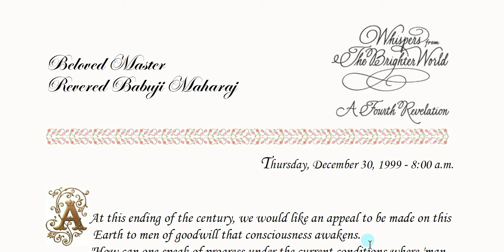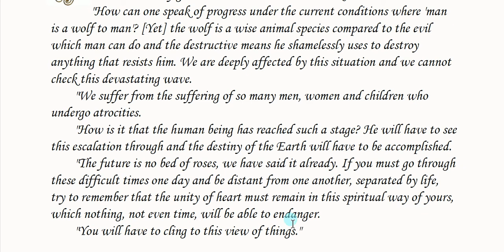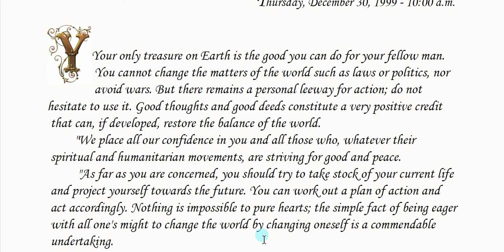Daily Whispers from Brighter World , Fourth Series -The Uplift : 30 DEC 1999